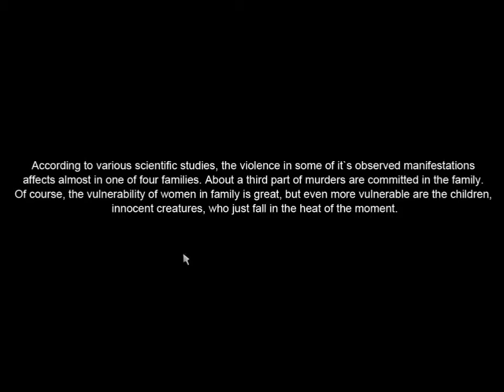The Kite #4 Wires and Sadness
Thanks to Kevin McLeod for the outro music which he provides for free at this

Random Fact: Butterflies taste with their feet